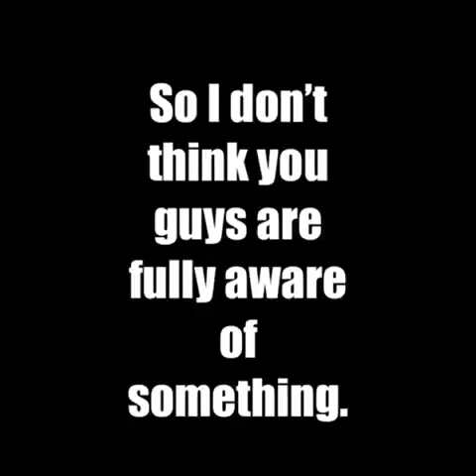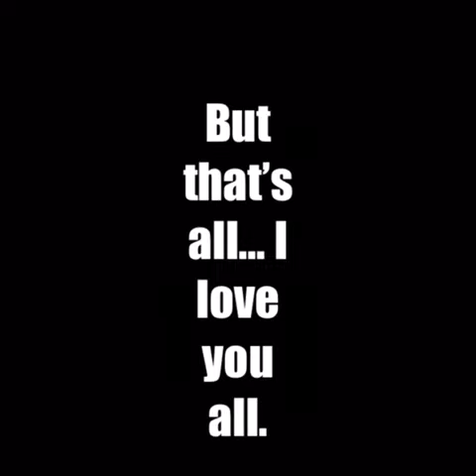Please watch this. (Read description and comments..)